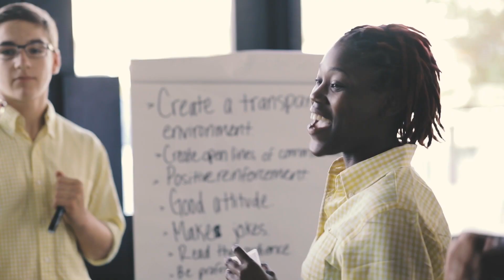Joseph M. Long: 2018 Reel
A compilation of projects that I have worked on over the past few years as an editor, producer or director. Includes content for  brands Academy Sports + Outdoors, M&D Supply, Dish Society and Sour Apple Repair, as well as my own personal films.

Featuring the song "Destination Unknown" by Missing Persons.